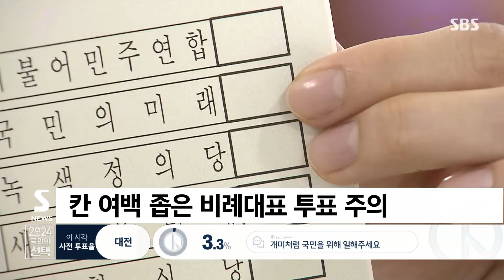[현장] 사전투표 첫날 9시 투표율 2.19%…동시간대 역대 최고치 / SBS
〈앵커〉

오늘(5일)부터 이틀간 22대 국회의원 선거 사전투표가 시작됐습니다. 사전투표 첫날부터 투표 열기가 뜨거운데요, 9시 기준 투표율은 2.19%를 기록했습니다. 취재 기자 연결하겠습니다.

정혜경 기자, 사전투표 현장 분위기 전해주시죠.

〈기자〉

저는 서울 서초구 내곡동 주민센터에 마련된 사전투표소에 나와 있습니다.

이른 아침이지만 투표 시작 시간인 오전 6시쯤부터 시민들이 투표소를 찾았고, 지금도 소중한 한 표를 행사하기 위해 길게 줄을 서서 투표장을 방문하고 있습니다.

중앙선관위는 이번 사전투표 첫날 투표율이, 오전 9시 기준 전국 2.19%라고 밝혔습니다.

2년 전 20대 대선과 4년 전 21대 총선보다도 더 높은 동시간대 역대 최고 투표율입니다.

지역별로는 전남 투표율이 3.71%로 가장 높았고 그다음으로 전북 3.07%, 광주 2.68% 순으로 나타났습니다.

〈앵커〉

오늘내일 사전투표에서 유의할 점도 알려주시죠.

〈기자〉

네, 사전투표 열기가 뜨거운 만큼 인증 사진 찍으시는 분들 많으실 텐데, 모든 인증샷은 투표소 밖에서 찍는다고 명심해 주시면 좋겠습니다.

일단 투표소를 나와서 찍으시는 건 동작에 상관없이 아무 문제가 없지만, 투표소 안에서 투표지를 촬영하면 공직선거법에 따라 처벌받을 수 있습니다.

사전투표소 방문 전에는 꼭 이름과 사진이 있는 법정 신분증을 지참하셔야 합니다.

모바일 신분증도 가능하지만 현장에서 앱을 실행해서 확인받으셔야 합니다.

많은 정당이 출마해 칸 사이 여백이 좁은 비례대표 투표 특히 주의하시고요.

다른 지역에서 하는 관외투표는, 투표지를 꼭 회송봉투에 넣어서 투표함에 넣어주시면 됩니다.